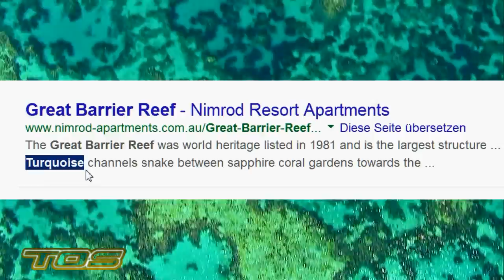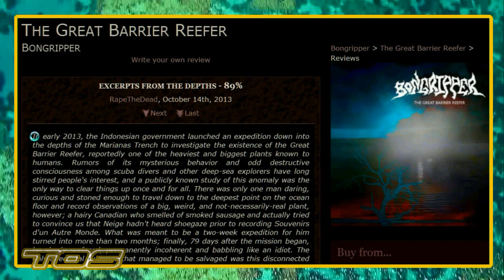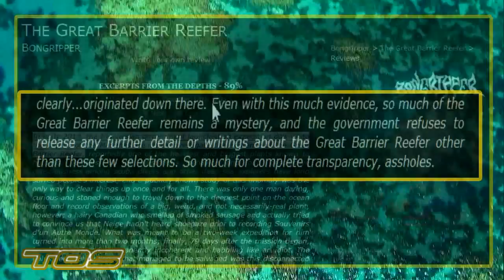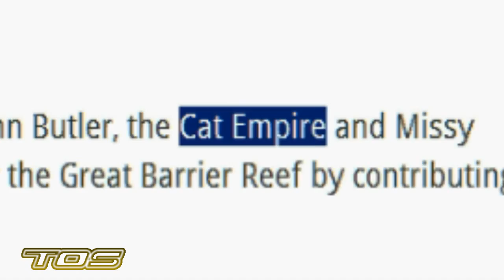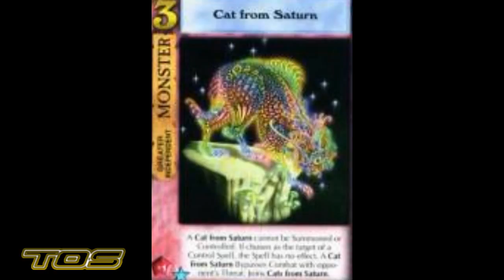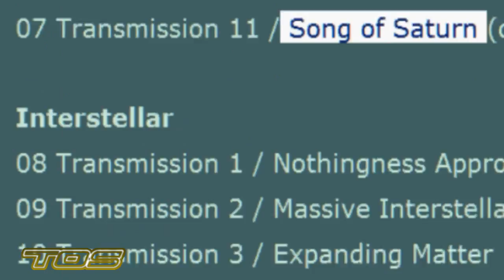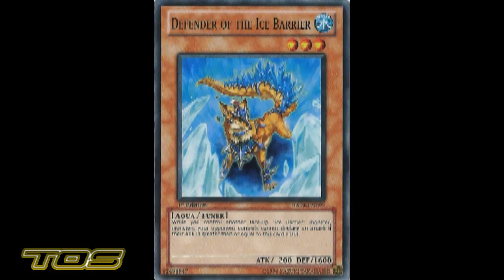EL Saturn #369 THE GREAT BARRIER | TØS